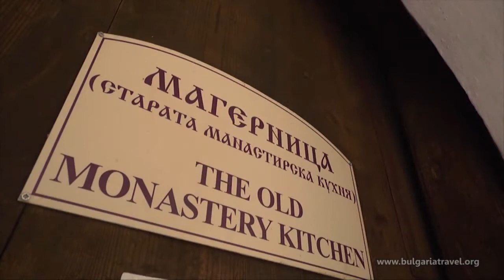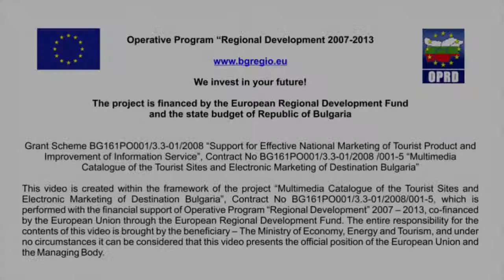UNESCO & Bulgaria Heritage - Rila Monastery